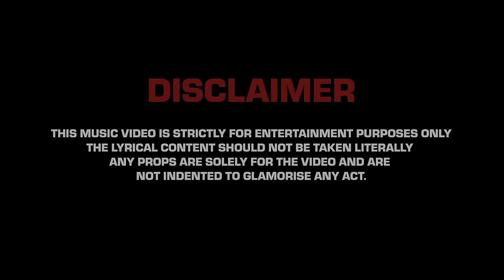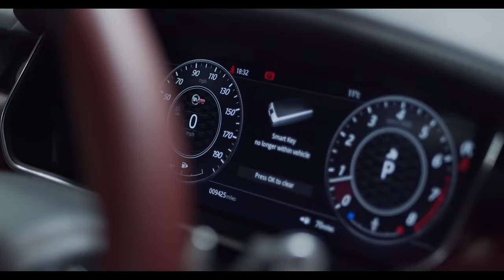JJ Esko - Stickz N Stonez [Music Video] | GRM Daily